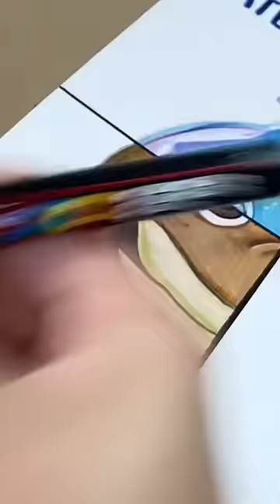Drawing WADE as different elements… (PT 3)🍀🍃🌴